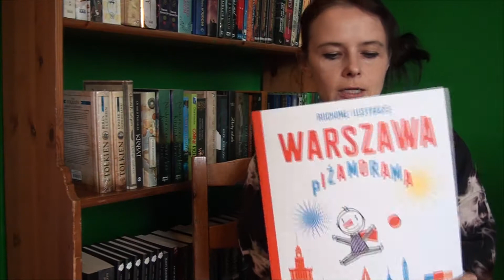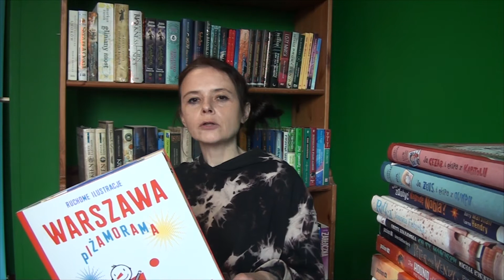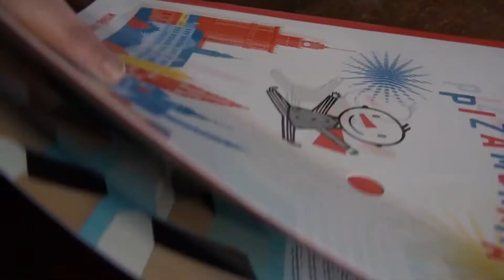Warszawa w ruchu - o nowej "Piżamoramie"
"Piżamorama Warszawa" to niezwykła książka z ruchomymi obrazkami, wykorzystującymi iluzję optyczną. Obejrzyjcie film, a zobaczycie, jak migocą światła  Pałacu Kultury i Nauki, rusza uliczny korek  koło palmy, a Wisła -faluje.
Trzy egzemplarze tej książki mamy dla Was w nagrodę w odpowiedzi na pytanie "Jakie jest moje ulubione miejsce w Warszawie?" Piszcie w komentarzach - tutaj albo pod postem z filmem na naszym Facebooku. Czekamy do 5.06, wyniki konkursu - 8 czerwca około południa, na naszym FB/
Tę niezwykłą pozycję opublikowało Wydawnictwo WYtwórnia, które świętuje właśnie 15-lecie istnienia. Gratulujemy!
Cykl "Wideoblog literacki" Fundacji Dzieci Czytają dofinansowano ze środków Narodowego Centrum Kultury, w ramach programu "Kultura w sieci".